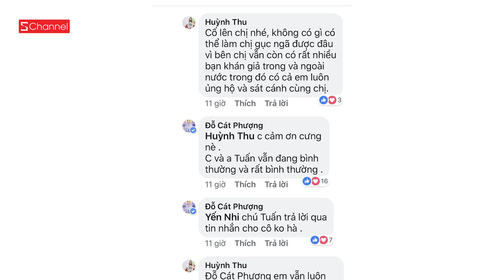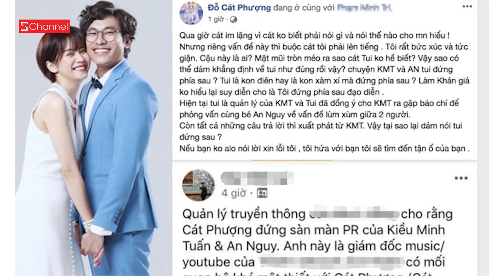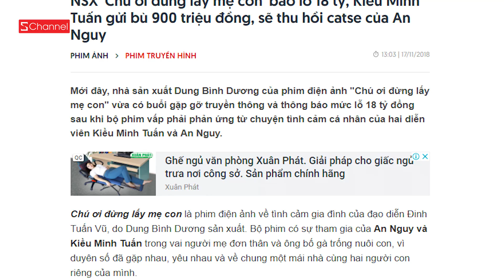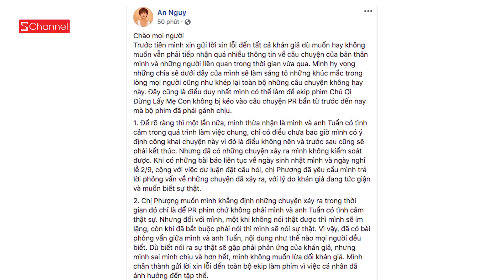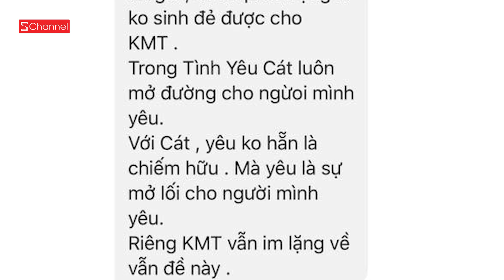An Nguy vs Cát Phượng liên tục tố nhau : Ai mới là trùm cuối ? - Hít Hà Drama